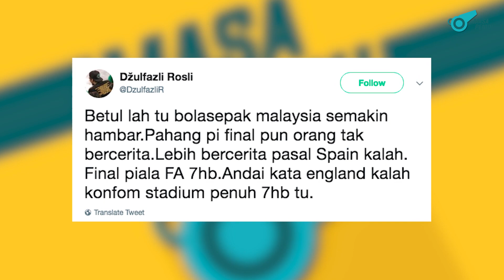Spain BALIK AWAL Tanpa RUFINO | Masa Penuh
Rufino terus menerus menjadi hero Selangor dan siapa Sangka Austin Amutu & Mat Yo bawak Pahang ke Final Piala FA. Tahniah Pahang dan Selangor! Penuhkan stadium!